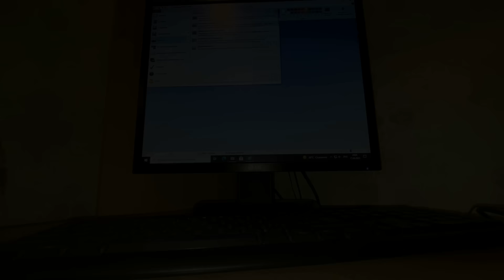Дубовая кружка с латунной инкрустацией DIY. Woodturning an Oak Log Mug brass inlay DIY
Welcome to Pavel Evmenov where I make furniture and crafts with wood, metal, and anything else I find useful. My projects are wide ranging in design style from Modern, to Rustic, to Industrial, and anything else that I think looks interesting and unique.

Добро пожаловать на мой канал Pavel Evmenov, где я создаю мебель и поделки из дерева, металла и всего остального, что считаю полезным. Мои проекты разнообразны по стилю дизайна от модерна до рустика, индустриального стиля и всего остального, что мне кажется интересным и уникальным.